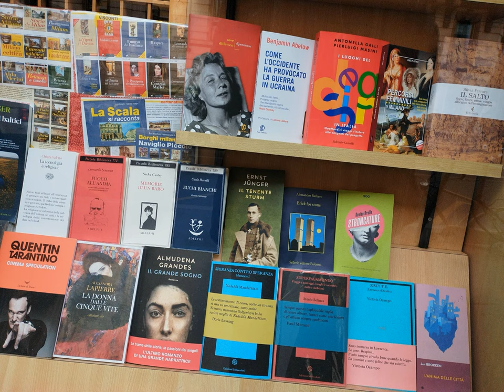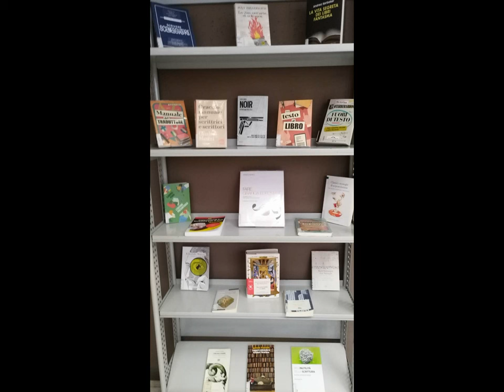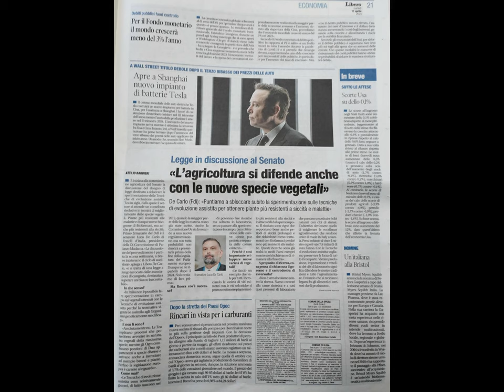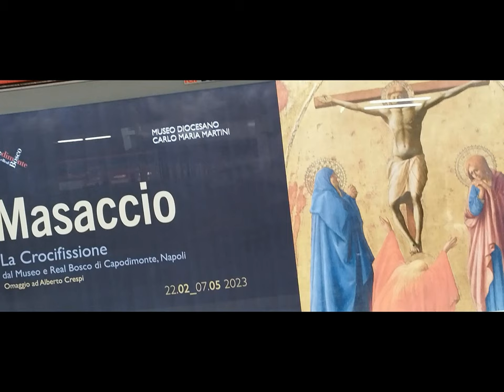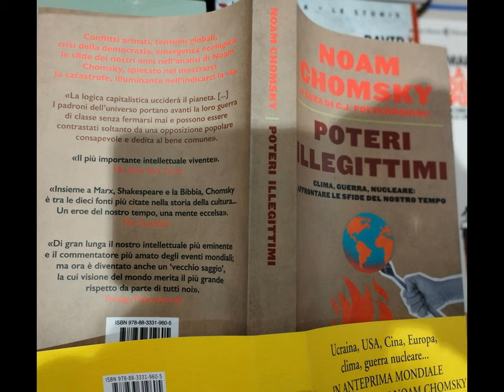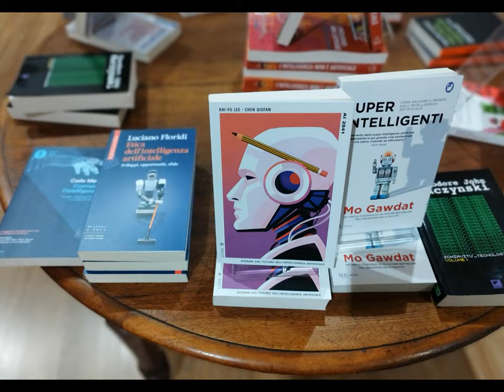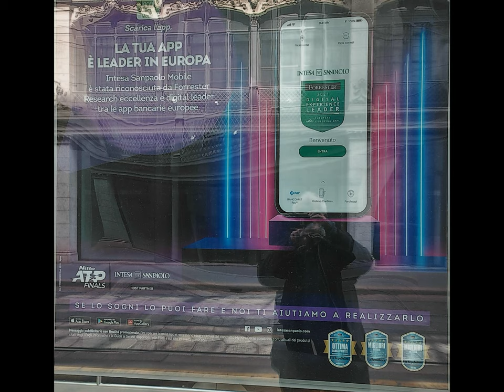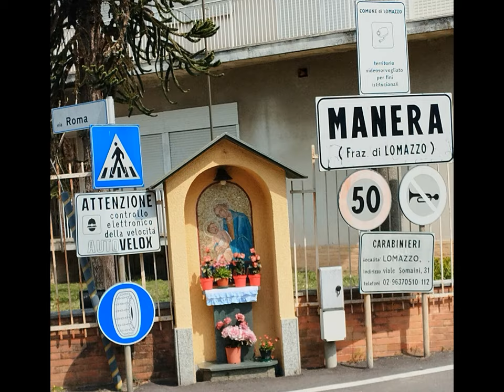MI Bookshops et al. [by Sergio Conegliano]